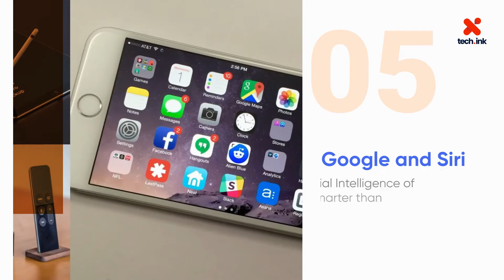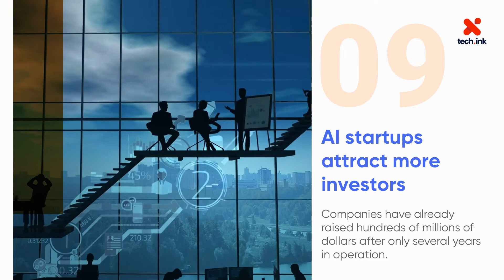Best AI facts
The internet has expectedly played a vital role in the development of AI-enabled services. Although artificial intelligence is frequently thrown around, not everybody understands what it is and what AI is capable of. Here is the list of most amazing facts that will shock you.